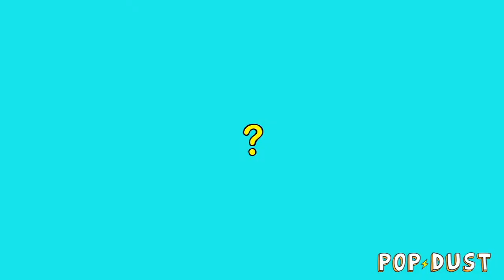The Magic Box Interview with Christina Perri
This is a Popdust exclusive segment with Christina Perri, originally published in 2011

The Magic Box Interview: Christina Perri
Popdust poses wildly embarrassing questions to your favorite artists... and for some reason they answer them.